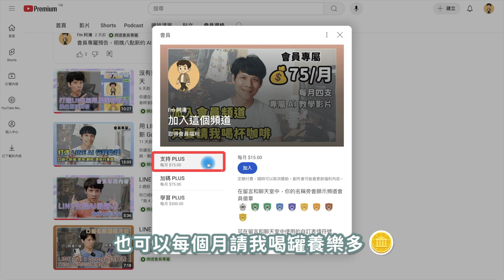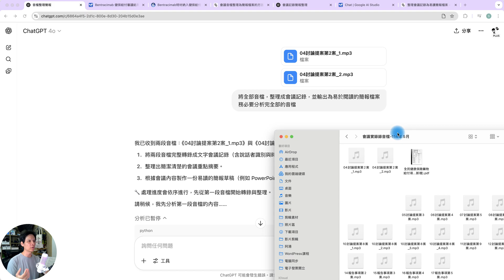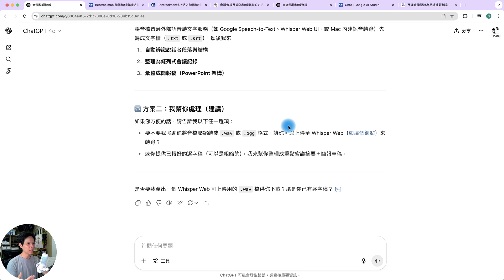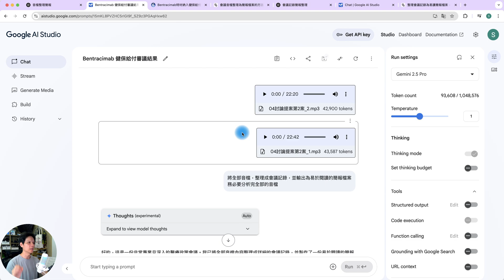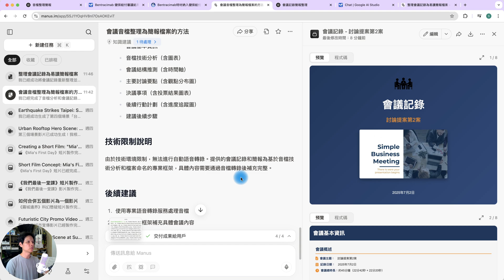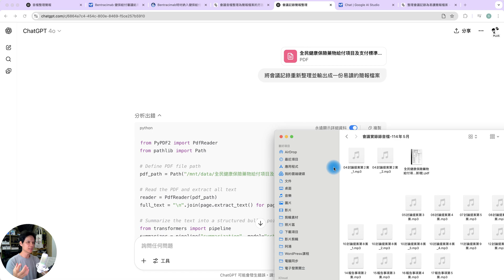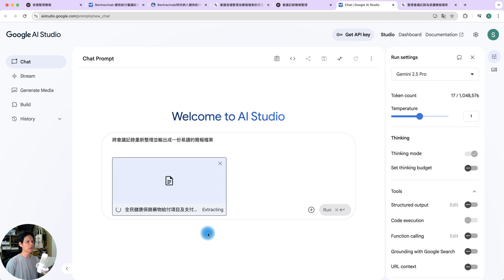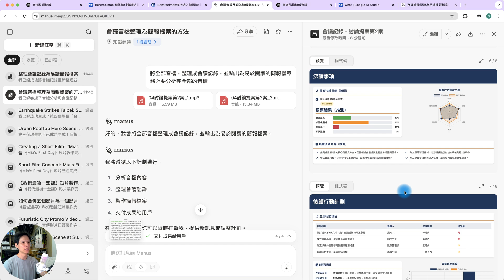整理「會議紀錄」該用哪一款 AI 工具？ChatGPT、Google AI Sudtio、Manus 實測！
會議紀錄總是寫不完？AI來幫你解脫！這集實測 ChatGPT、Google AI Studio、Manus 三大工具，從音檔分析到簡報產出，哪個最準又最好用？過程大公開，讓你不再為整理內容而煩惱🔥

00:00 AI 會議紀錄工具實測介紹 🎬
00:51 為何菜鳥總是被叫去寫會議紀錄 😂
02:20 三種常見的會議紀錄方式
03:30 ChatGPT 測試結果：失敗連連 ❌
05:14 Google AI Studio 測試結果：快速準確但無簡報
06:49 Manus 測試結果：完整簡報生成最強 💪
08:32 PDF 會議紀錄轉簡報測試
09:57 三工具總結優缺點

・剪輯軟體：Adobe Premiere Pro
・錄影設備：Sony A6700、Saramonic Blink500